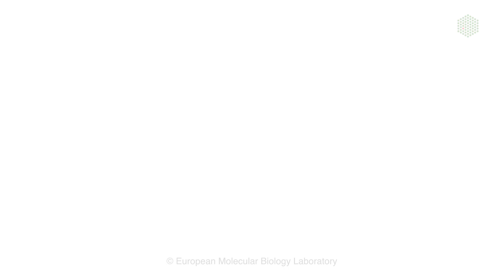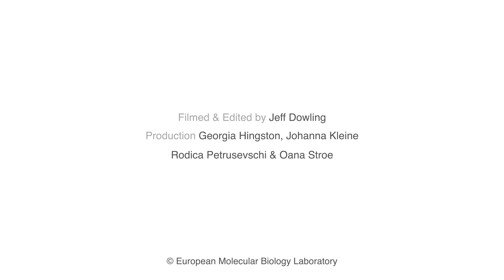In Focus: Bioinformatics training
New technologies and the rise of big data are changing the way we train biologists, bioinformaticians, clinicians and the next generation of researchers. Cath Brooksbank, the Head of the EMBL-EBI Training Programme, shares her insights for making training more accessible, user-friendly and useful.